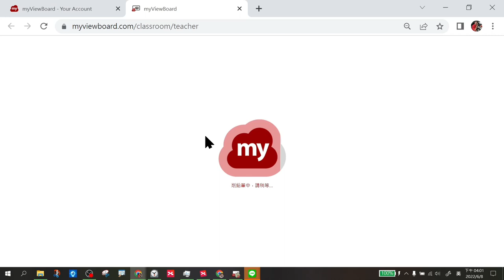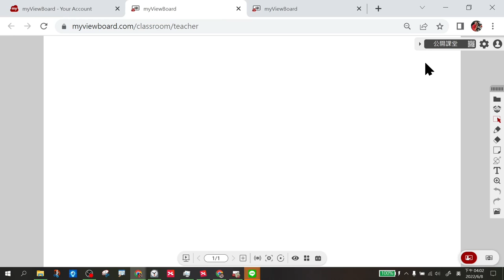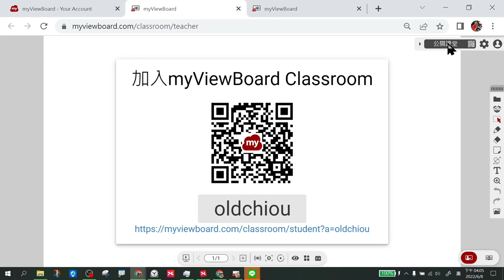0608化仁國小myviewboard-14遠距數位教室基礎使用